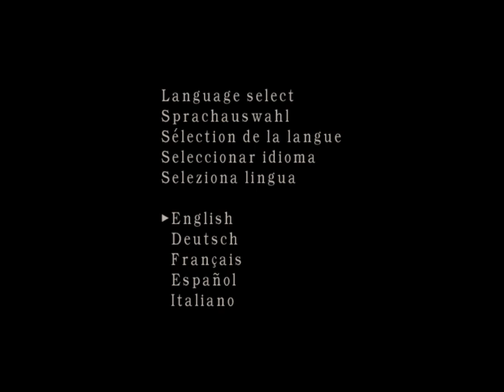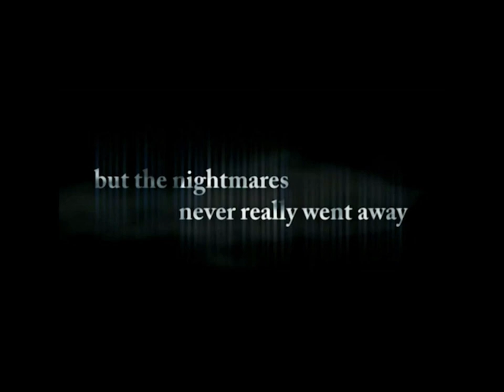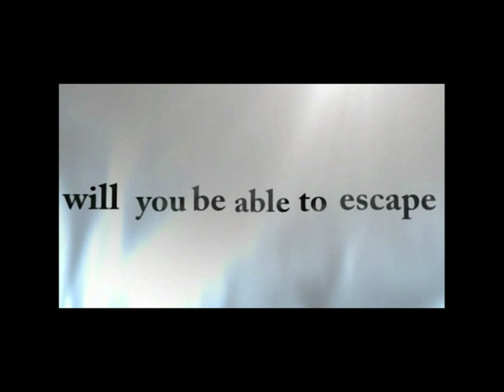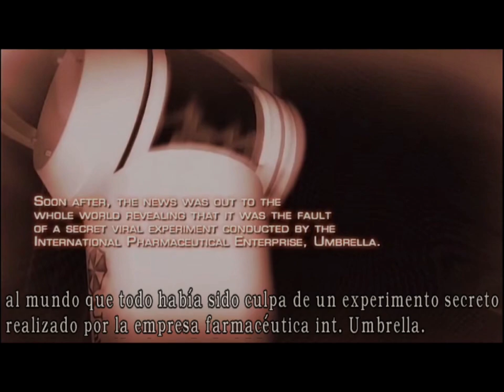Resident Evil 4 Capítulo 1-1 , 1-2 Campaña del Pueblo en Español Latino HD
Resident Evil 4 Capítulo 1-1, 1-2 Campaña del Pueblo en Español Latino  HD El Mod doblaje latino esta hecho por IGstudios